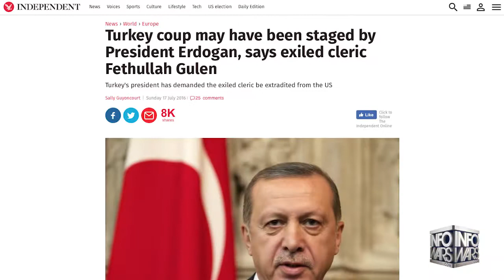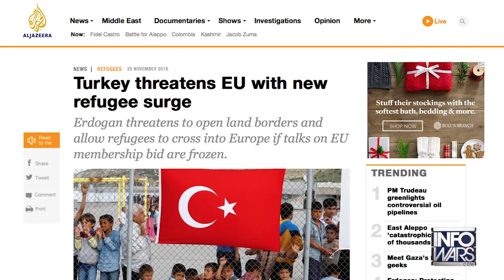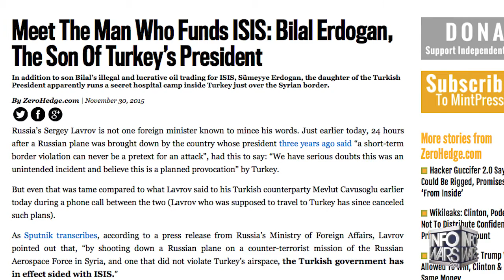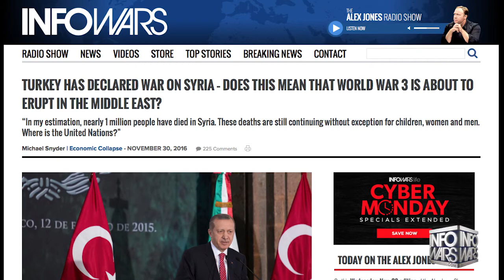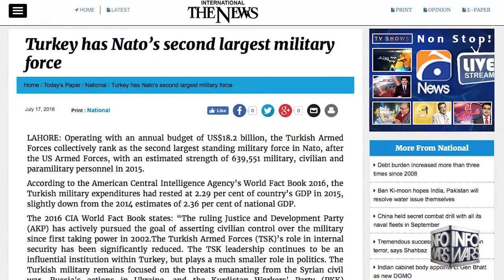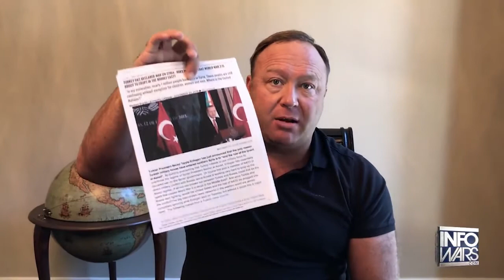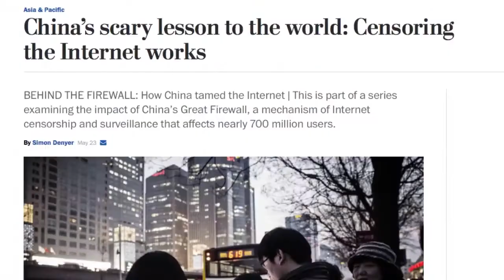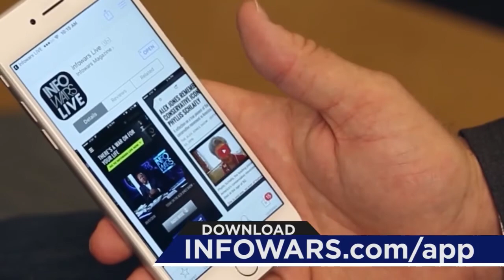NATO Now in Declared War With Russia!